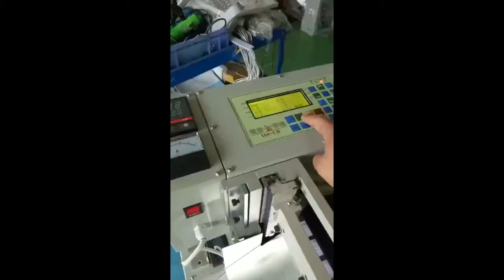hot cold nylon webbing ribbon rope tape cutting machine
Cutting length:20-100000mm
Cutting speed:80-100pcs/min
Cutting width:1-160mm (MAX 190mm)
Voltage:110v/220v/50HZ/60HZ
Power:1080W
Weight:95kg
Temperature：0-650℃ Celsius，0-1202(℉)Fahrenheit
Size:680*608*1080（mm）
Application: velcro tape,lether,nylon rope,webbing,ribbon,shoelace